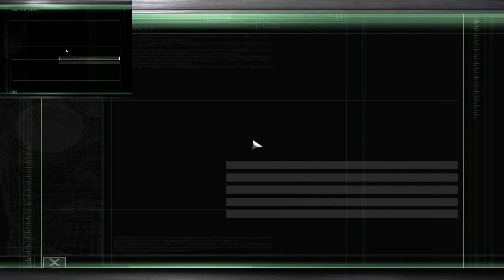Czech coop LP - Splinter Cell Chaos Theory - Un Headquarters - part3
Pokračujeme dál...